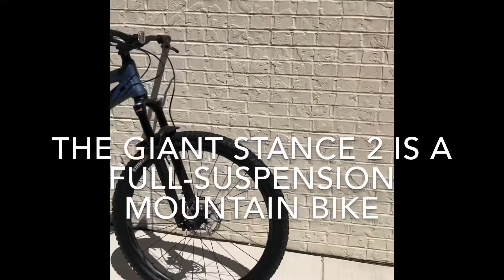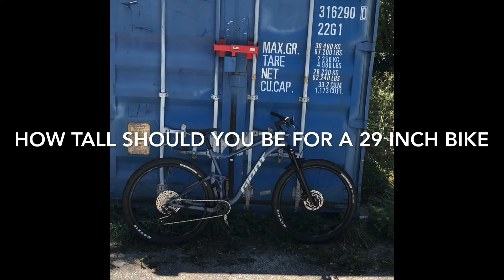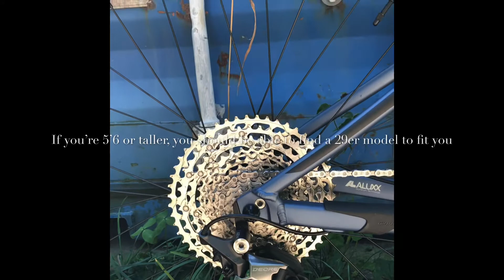2021 Giant stance 2 review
2021 Giant stance 2 review from a new YouTuber